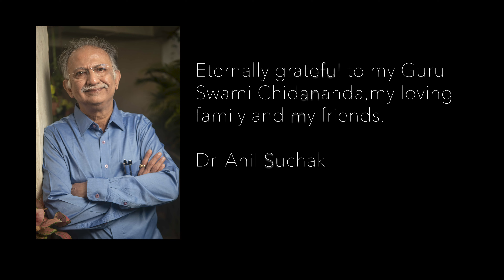STORY OF FAITH - Dr. Anil Suchak - February 2020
STORY OF FAITH  -- Dr Anil Suchak  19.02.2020
Hello Friends it’s the 19th of February 2020 and I am very pleased to be sharing some moments of my life with you.
Life is what we make of it, and it is so fascinating that the same world appears so different to each person.
What seems like a calamity to a certain individual might look like a challenge to another person to overcome and discover new opportunities.

For instance, in the year 1978 when I met with a serious road accident and was battling for my life, my father Dr N V Suchak’s approach to this traumatic event of seeing his son critically injured was not of dejection and helplessness.
He was able to put aside the emotional aspect of the distressing event and deal with the medical emergency as a doctor should.
Slipping in and out consciousness and through extreme pain, I could hear his words of encouragement and reassurance

The lessons I learnt from my father have been instrumental in shaping my life.

So when in 1987 I was diagnosed with jaundice, I decided to take appropriate action to deal with this in the best way possible

The long journey began with consulting Dr Roger William in UK, the verdict then was Chronic Hepatitis C and early Liver Cirrhosis which I had contracted as a result of all the blood transfusions administered during the post-accident surgeries.
In spite of this worrying discovery, I was very fortunate to be a part of the early clinical trials being conducted for Interferon
(A drug being tried to treat Hepatitis C)

But after each of the four courses of Interferon, the virus would reappear after sometime
Till the end of the year 2006, it became very clear that my liver had failed and I required a Liver transplant
It was time again to take quick decisions and work towards what needed to be done

Apollo Hospital Delhi worked out as the best option for my transplant with the eminent Senior Liver transplant surgeon Dr Subash Gupta & his skilled team
Fate again worked beautifully in my favour with the selfless act of live liver donation by Swami Yatidharmananda
After a long 22 hour difficult surgery on 19 February 2007, it was a long and delicate journey to complete recovery.

What are the mysteries of the Universe, what is destiny? One may not have all the answers

But what I do know is that even if we come into the world with a predetermined destiny, how we live and the choices we make will enhance our future and life.
How we deal with life and work with the environment we are born into - will steer our life into a better direction.

So, no matter what struggles you are going through today, always remember that you have a choice in how you respond. And that power lies within you!

Looking forward to speaking to all of you again soon.

Text - [Eternally grateful to my Guru Swami Chidananda, my loving family and my friends]

Dr Anil Suchak